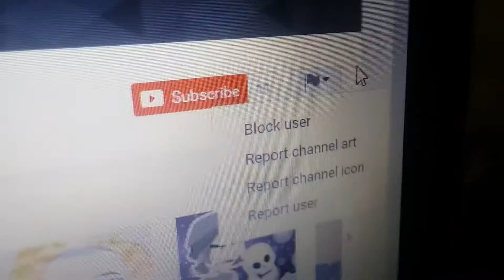I blocked your friend